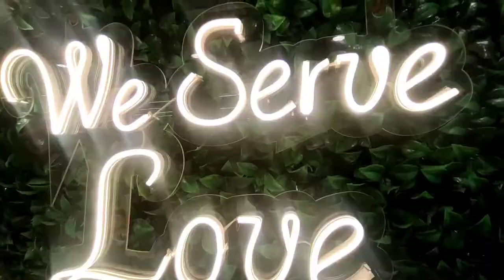THEY PLAYED MY VLOG IN COLLEGE 😱 **550 students**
This hits different 👊🏽. One of the best day in my life, blessings ❣️ and hardwork 🙅🏽‍♂️ .

This video keeps me motivated 🤞🏼.